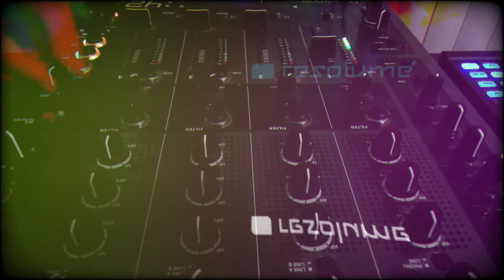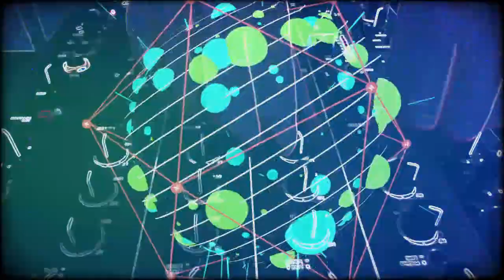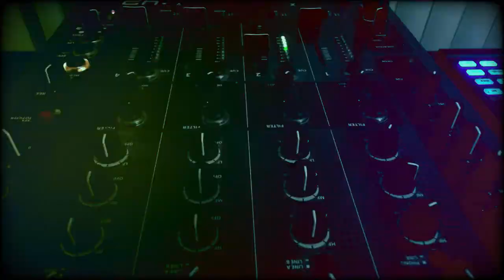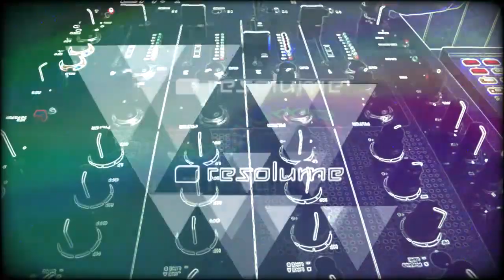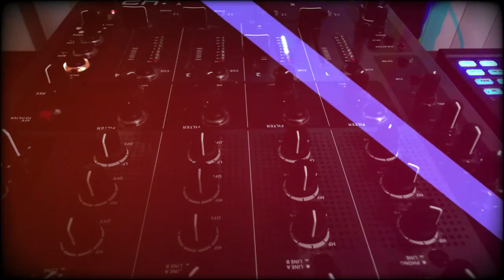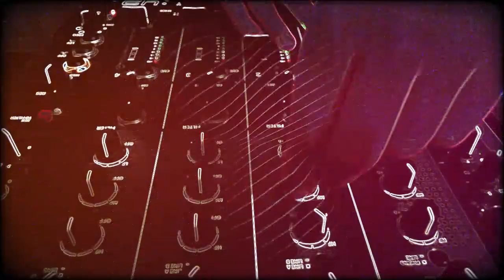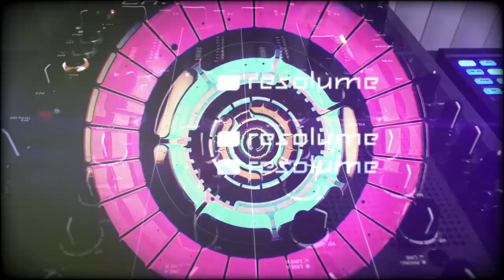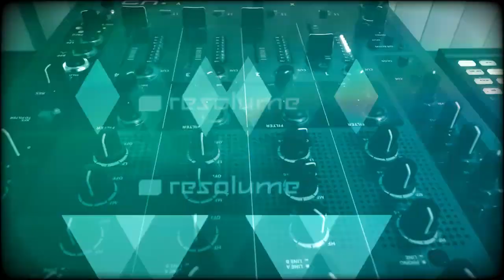DJ Peter Morgan - EMFTM 131 (Techno DJ Mix)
EMFTM 131 features tracks by Manuel De La Mare, Robbie Rivera, and Paul Hamilton.

Tracklist:
01. Manuel De La Mare - Very Bitch (Olivier Giacomotto Remix)
02. 53 Hz - Insomnia At 5 Am (Original Mix)
03. Natalino Nunes - Turbulance (Original Mix)
04. Dolly Rockers - Get Loose (Original Mix)
05. TKNO - Crack R (Original Mix)
06. Jhon Di Gonza & Jose Baher - Method Groove (Original Mix)
07. Paul Hamilton - Mechanical Noise (Original Mix)
08. Paride Saraceni - Lost In Space (Original Mix)
09. Luke - The Night (Mnoise Remix)
10. Eddie Amador meets Ragin & Dorr - Music Revolution (Original Mix)
11. Robbie Rivera - My Stomach (Original Mix)
12. Matter - You Are Here (Original Mix)
13. Moodyboy - Cafe Sehraya (Eric Bingham Remix)
14. Javier Ayala - Insane (Original Mix)